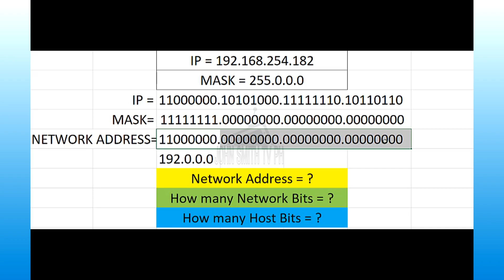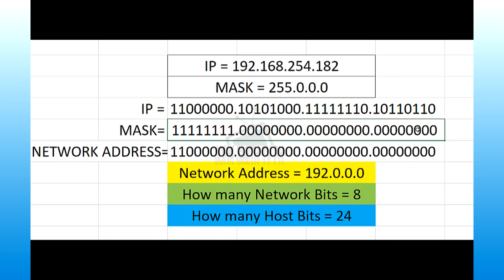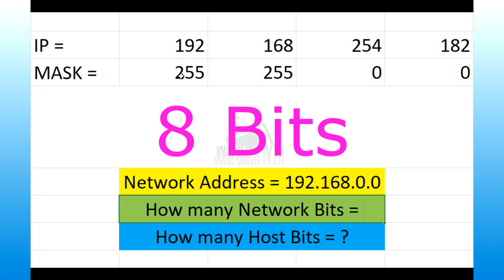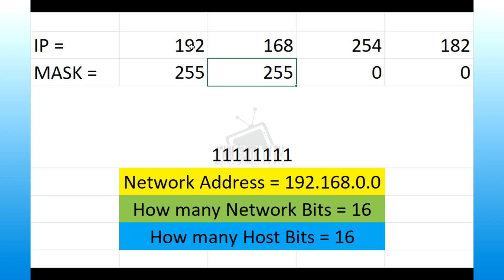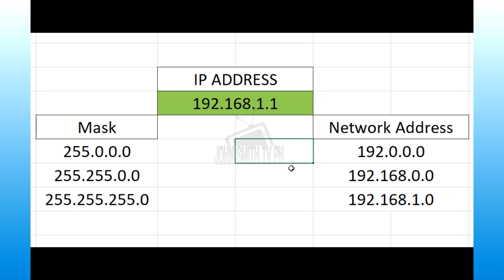The IP Mask2 IPv4 Addressing Tagalog English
In this video we will talk about the IP Mask in IPv4 Addressing.

As we learn more about Networking specifically TCP/IP suite layers. We learned that Networks needed IP address in order for them to communicate.

Did you know? that there is a corresponding 32 bit mask in every IP Address.

In this video you will learn about IP Mask and its purpose, and how to determine your network address and host address of your IP Address.